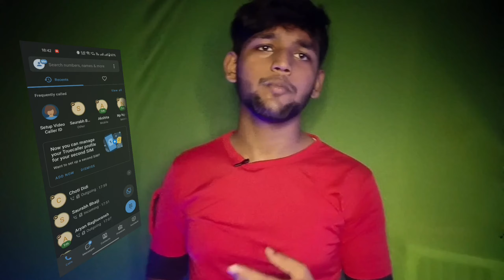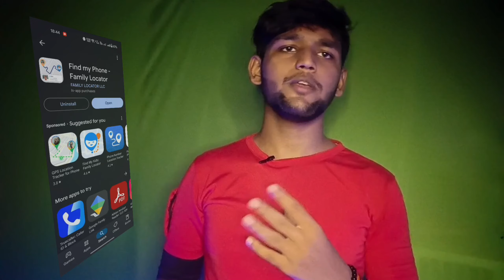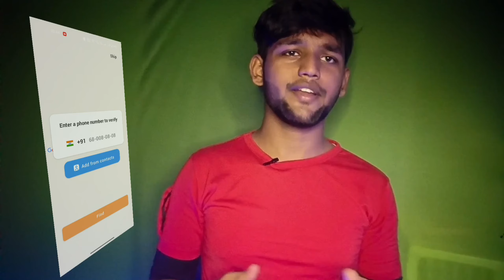How to find someone location by his number with prove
"Welcome to Mobile Locator Insights, your go-to channel for tips and tutorials on how to trace the location of a mobile number. Whether you're looking to find a lost phone or learn about the latest tracking techniques, we cover it all with simple, step-by-step guides.

kisi bhi number ki location kaise pata kare ki vah kahan per hai

Mobile Number Se Location Kaise Pata Kare ?

How To Track Location By Phone Number | 2024
Mobile Number Se Location Kaise Pata Kare | Kisi Ka Location Kaise Pata Kare | How To Track Location

Realted Tags

1. phone number dalte hi location kaise pata kare
2. number ki live location kaise pata kare
3. kisi number ki exact location kaise pata kare
4. kisi number ki location ko kaise pata kare
5. kisi bhi number ki location kaise pata lagan
6. agar kisi ki location kaise pata kare
7. dusre ki location kaise pata kare
8. ham kisi ki location kaise pata kare
9. dusre ki location kaise check kare
10. ham kisi ki location kaise pata kar sakte hain
11. kisi dusre ki location kaise pata kare
12. dusre person ki location kaise pata kare
13. dusre vyakti ki location kaise pata kare
14. dusro ki location kaise pata kare
15. kisi dusre ki live location kaise pata kare
16. kisi dusre ki location kaise check kare
17. dusre bande ki location kaise pata kare
18. location kaise pata kare dusre ka
19. kya kisi ki location kaise pata kare
20. kisi ki location ko kaise pata kare
21. how to see location of any number
22. how to see others location in your phone

⏩ Solved Queries 🟢
1. location kaise pata karen kahan hai
2. kya kisi ki location kaise pata kare
3. kisi sthan ki location kaise pata kare
4. how to mobile number se location kaise pata kare
5. koi bhi location kaise pata kare
6. kisi v no ki location kaise pata kare
7. location kaise pata kare kaun kahan hai
8. koi kahan hai location kaise pata kare
9. kahi ki bhi location kaise pata kare
10. location ka kaise pata lagaen
11. location kaise pata chalta hai
12. kisi ka v location kaise pata kare
13. agar kisi ki live location kaise pata kare
14. agar hame kisi ki location kaise pata kare
15. number dalte hi location kaise pata kare
16. kisi v no ki location kaise pata kare
17. kisi bhi no ki location kaise pata kare
18. agar kisi number ki location kaise pata kare
19. number ke dwara location kaise pata kare
20. hum kisi bhi number ki location kaise pata kare
21. apne phone se kisi dusre ki location kaise pata kare
22. location kaise pata kare kisi ki
23. kisi ki location kaise pata kare map se
24. google map se kisi number ki location kaise pata kare
25. location hack kaise kare